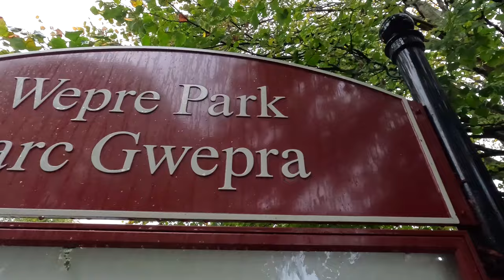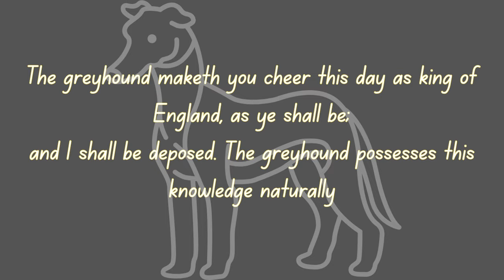Wales Castle Walks - Ewloe Castle & Flint Castle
Well I didn't know either of these catles were here!!! I even worked in Flint for a while and no-one mentioned it either a) HAD a castle or b) that it was mentioned in a Shakespeare play, Richard II. The walk through Wepre Park was unexpected. A nice hike through a delightful woods, a waterfall onto a hidden castle. A castle steeped in history of battles between the English and the Welsh. Eventually Edward was victorious but then decided to leave this castle to fall into ruins.

Choosing instead to travel about an hour down the road to Flint. Where he built the first of Iron Ring (may have called this ring of steel) castles from scratch. Flint Castle boasts views over to England and the channel of water that made this location more of an advantage over that of Ewloe Castle.